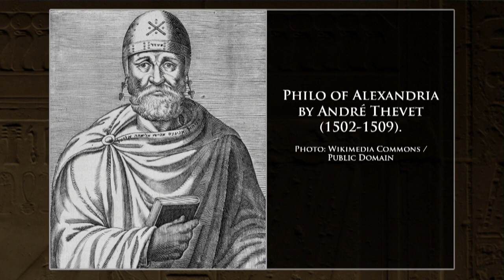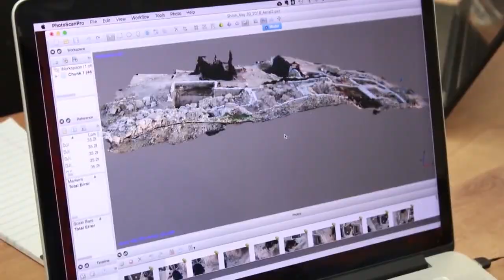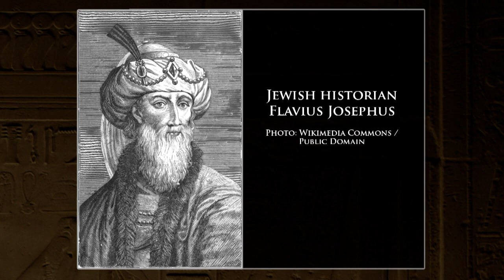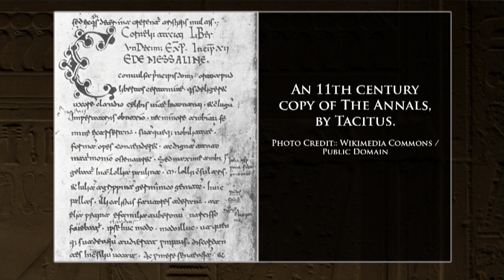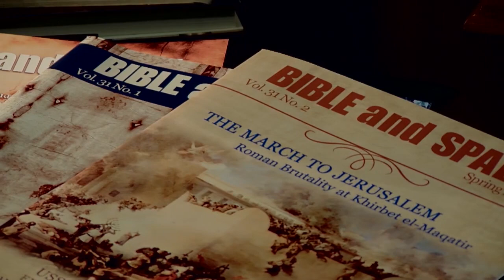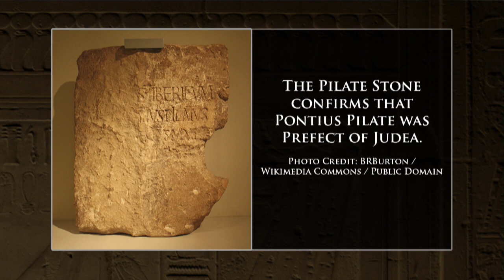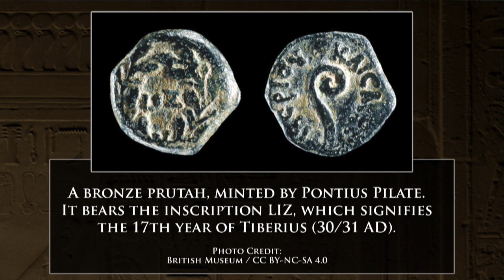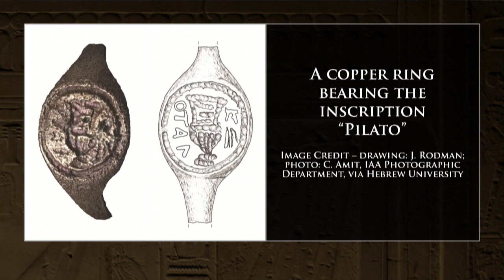Pontius Pilate: Digging for Truth Episode 94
Pilate is mentioned by name 56 times in the Gospels. He ruled as the Roman Prefect of Judea from 26-36 AD, and condemned Jesus to death. Bryan Windle joins us to discuss the archaeological and literary evidence for the person of Pontius Pilate, one of the most important figures in world history.